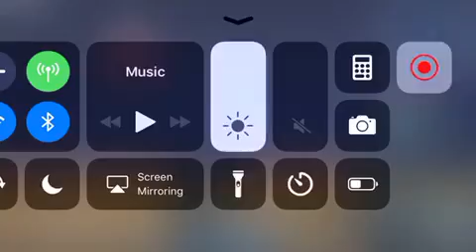ACTUAL STAIRWAY TO HEAVEN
This time I made it to the building barrier